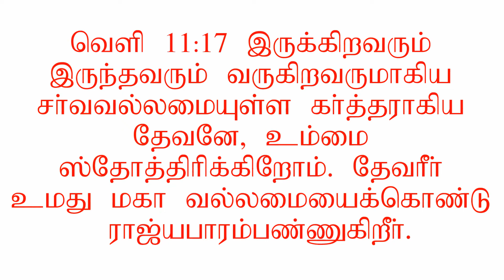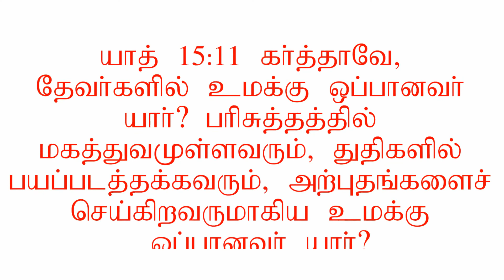HE is worthy of praise